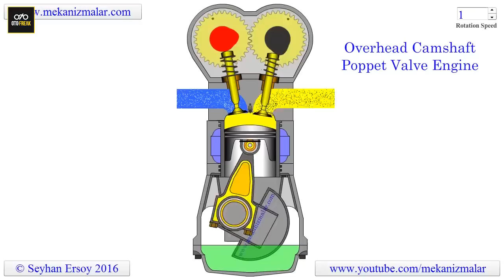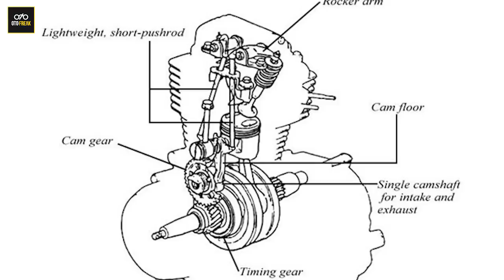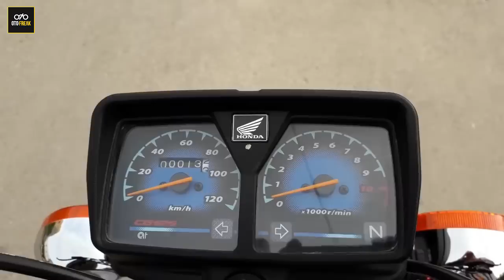motor honda yang punya mesin unik dan tahan siksa | otofreak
kali ini kita akan bahas motor honda cg nih.. kalau di jadiin bahan kayanya bagus juga nih motor selain mesinya bandel stelanya juga udah garang nih...kuy di tonton...